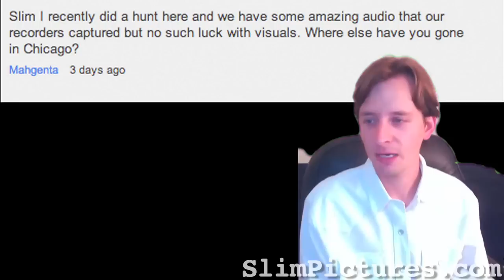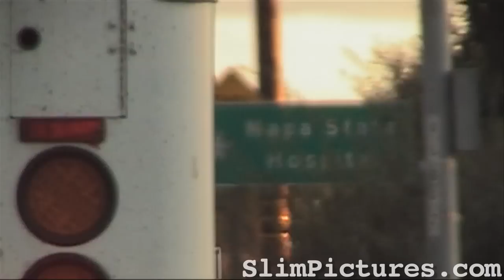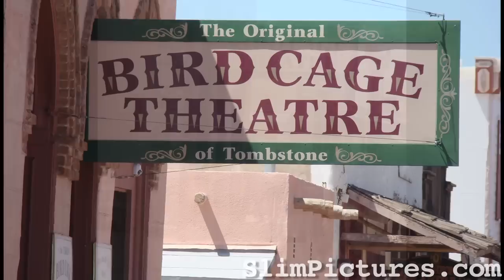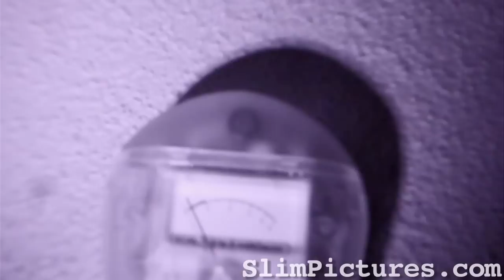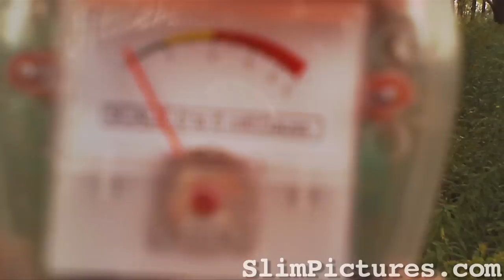New Paranormal Evidence, Mountain View Mausoleum haunted California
I go over a handful of haunted locations in California and Arizona with some mentions of haunted places in and around Chicago. Mentioned here are: Mountain View Mausoleum (Altedena), Linda Vista Hospital (Los Angeles), Old Borges Ranch (Walnut Creek), Napa State Hospital (Napa Valley) the Birdcage Theater (Tombstone, AZ) and a haunted house in Tucson.  Chicago-wise, we've got the Sunnybrook Asylum (Fox Lake), The Gate (Libertyville), Hull House (Chicago), IL Beach Resort (Zion) and the house on Rainbow Road in Barrington.
EMF detectors